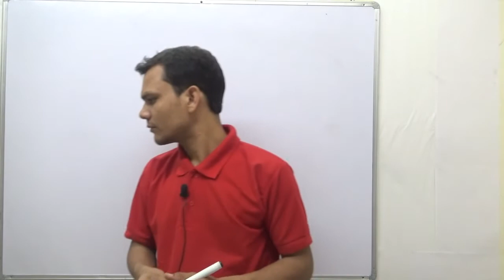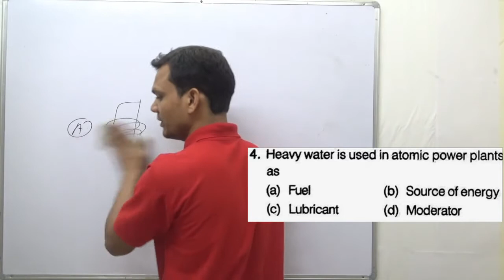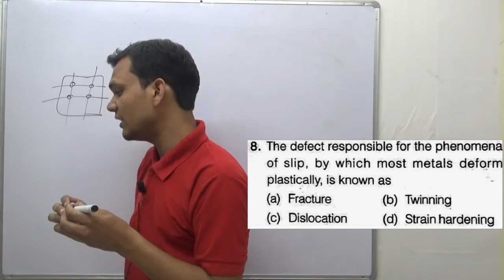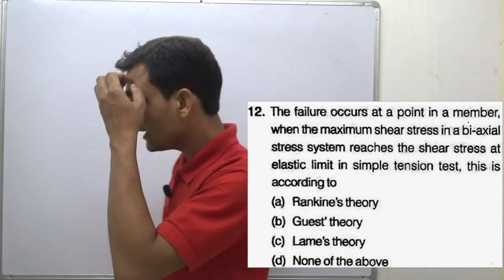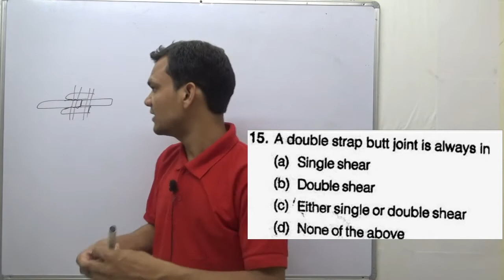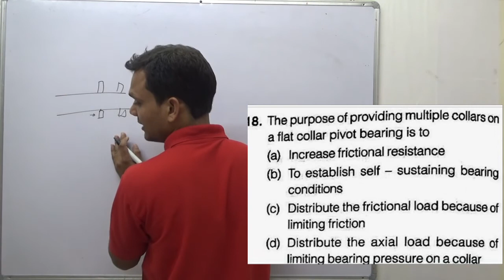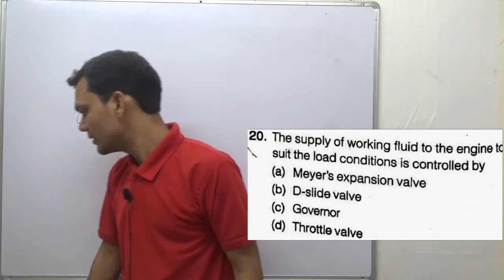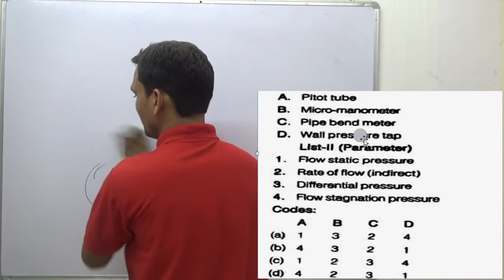isro isro previous year solved paper / mechanical engg /isro solved question / isro /class #10